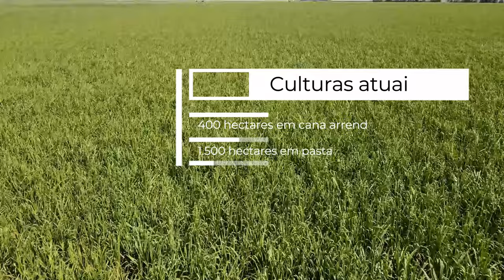Propriedade produtiva, bem localizada e com grande potencial de valorização | Marcelo F. Souza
Fazenda à venda em João Pinheiro, MG

Área total: 3.256 hectares
Valor do investimento: R$ 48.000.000,00

Fazenda localizada no município de João Pinheiro, MG, com uma vasta área de 3.256 hectares.

Propriedade com grande potencial para diversas atividades agropecuárias, contando com aproximadamente 400 hectares de chapada a quase 1.000 metros de altitude, atualmente arrendados para cultivo de cana-de-açúcar. Dispõe também de 1.500 hectares de pastagem formada, proporcionando excelentes condições para a pecuária.

A fazenda é bem estruturada, possuindo casa sede, acomodações para funcionários e curral completo.

A proximidade com a usina WD e um córrego de água corrente garantem praticidade e eficiência na gestão agrícola.

Destaca-se ainda a aceitação de permuta por propriedade no Mato Grosso do Sul, oferecendo flexibilidade para o investidor.

A Fazenda é uma oportunidade singular para quem busca uma propriedade produtiva, bem localizada e com grande potencial de valorização.

Não perca esta chance de adquirir um ativo rural de excelência.